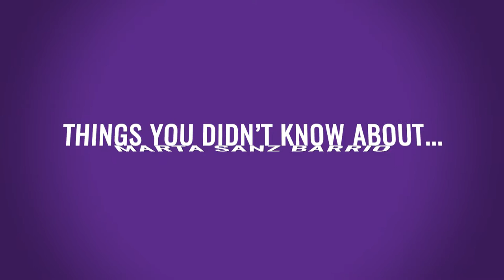Things You Didn't Know About Marta Sanz Barrio